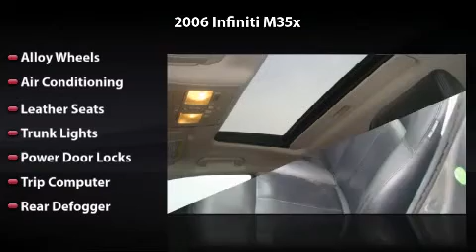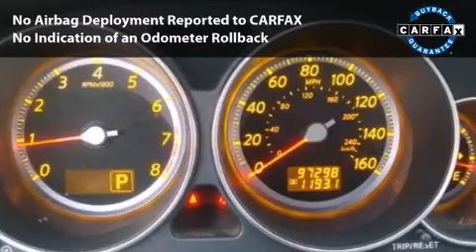2006 Infiniti M35x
2006 Infiniti M35x